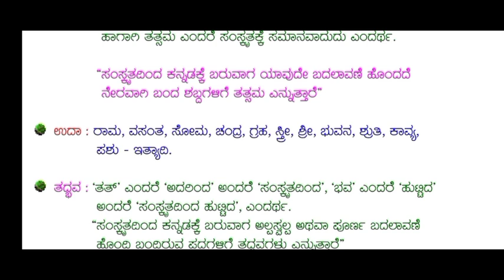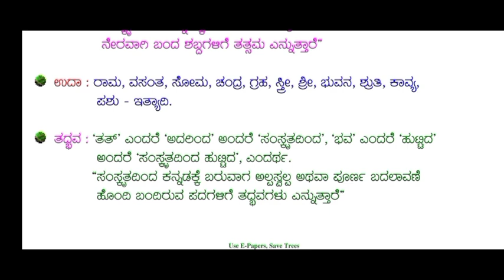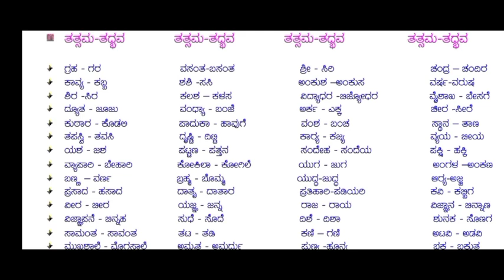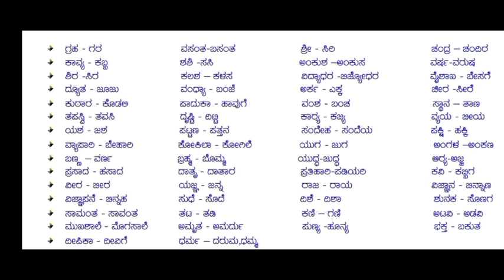SSLC|Kannada|Tatsama-Tadbhava|for exam 2024| SSLC ಕನ್ನಡ ಪರೀಕ್ಷೆಗೆ ಬರುವ ತತ್ಸಮ ತದ್ಭವಗಳು